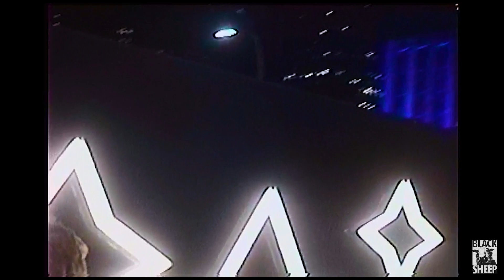Riven - das fax - Dir BLACKSHEEP